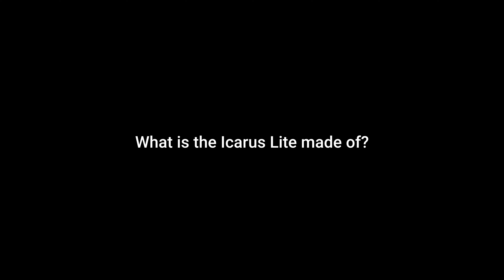Inside Look: Montane Icarus Lite Jacket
The Icarus Lite is a lightly insulated, packable and highly versatile jacket featuring a PrimaLoft Silver Thermoplume insulation and Pertex outer fabric. It excels at providing high amounts of warmth without the excessive bulk and weight.